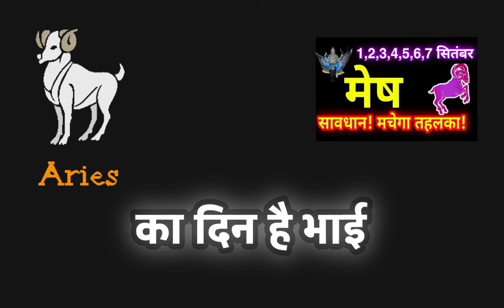Mesh Rashi - मेष राशि शनि सूर्य का समसप्तक योग, नीच भंग राजयोग Aries 1,2,3,4,5,6,7 Sep 1st week #